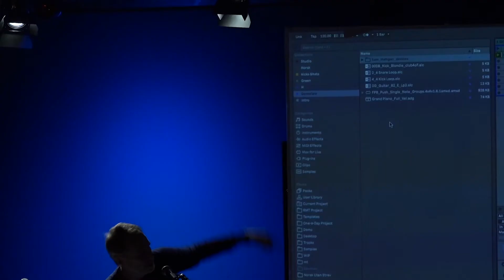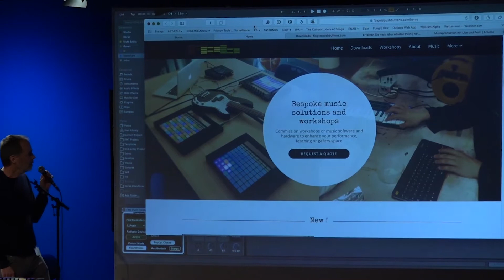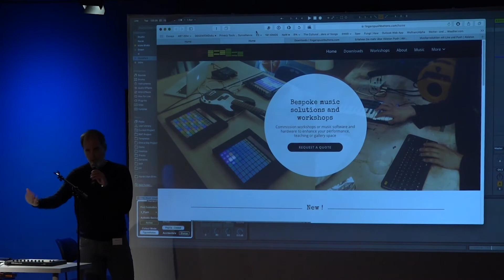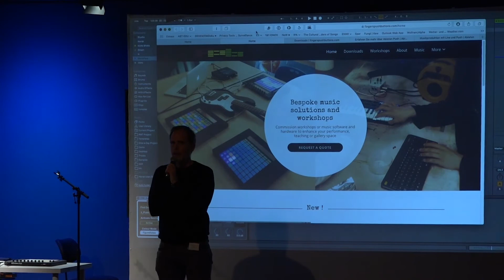2019 Soundform: Anwendungen von Ableton Live, Push und Max for Live / Brian Smith (Berlin/D)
SOUNDFORM - Instrumente für alle
Vom 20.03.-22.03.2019 beschäftigte sich erstmals eine Veranstaltungsreihe im deutschsprachigen Raum mit dem Schnittfeld von Instrumentenentwicklung und Inklusion. In Hamburg wurden bestehende und neue Entwicklungen auf dem Instrumentenmarkt  – vom klassisch-analogen bis zum digitalen Klangerzeuger - präsentiert und erprobt, wie diese mehr Möglichkeiten für Menschen mit unterschiedlichsten Voraussetzungen bieten können, musikalisch kreativ zu werden.
SESSION 2:
NEUE INSTRUMENTE FÜR NEUE MUSIK

Anwendungen von Ableton Live, Push und Max for Live / Brian Smith (Berlin/D)
Ableton wurde 1999 gegründet und entwickelt Soft- und Hardware, die von einer weltweiten Gemeinschaft von Musikern, Sound Designern und Künstlern genutzt wird. Die Software „Live“ kam erstmals 2001 auf den Markt, mit ihr können musikalische Ideen entwickelt und in fertige Songs bis hin zur Bühnenreife ver- wandelt werden. „Push“ ist ein neuartiges Tasteninstrument, das mit unterschiedlichsten digitalen Sounds hinterlegt werden kann. „Max for Live“ erlaubt Verbindungen mit Sensoren und Programmierumgebungen, auf deren Basis neue Soundanwendungen entwickelt werden können.
Brian Smith wird diese Produkte präsentieren und über Institutionen und Initiativen berichten, in denen Men- schen mit unterschiedlichen Beeinträchtigungen diese in ihrer musikalischen Praxis einsetzen.